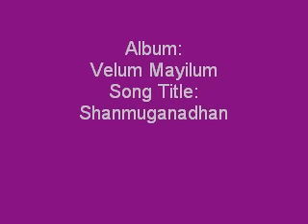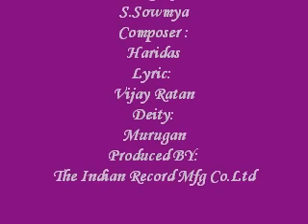Shanmuganadhan - Velum Mayilum; Murugan Devotional Songs Tamil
Album: Velum Mayilum
Song Title:Shanmuganadhan
Sung By: S.Sowmya
Composer: Haridas
Lyric: Vijay Ratan
Deity: Murugan
Produced by: The Indian Record Mfg Co.Ltd
Year: 1999